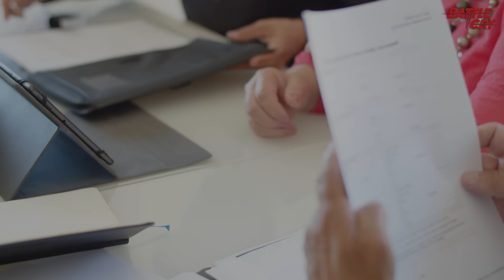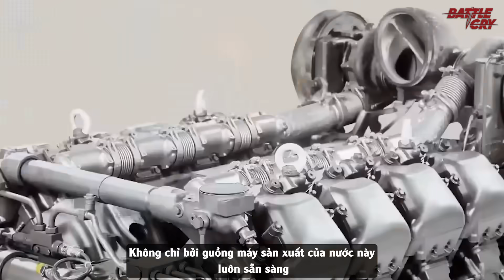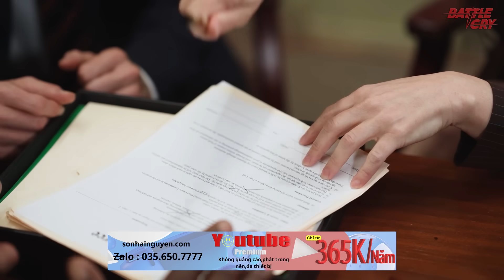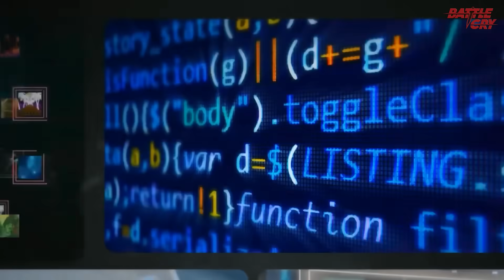LIỆU HÀN QUỐC CÓ THỂ THAY THẾ NGA TRỞ THÀNH NHÀ CUNG CẤP VŨ KHÍ "LÝ TƯỞNG" CHO VIỆT NAM HAY KHÔNG?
Trong suốt nhiều năm sau chiến tranh lạnh, Hàn Quốc vẫn không ngừng chịu áp lực từ Triều Tiên, và điều thú vị ở đây là nó đã thúc đẩy họ đi từ một quốc gia phụ thuộc vào viện trợ, vươn lên trở thành nhà xuất khẩu vũ khí lớn thứ 2 tại châu Á Thái Bình Dương.

▶ TBT TÔ LÂM ĐIỆN ĐÀM DONALD TRUMP - DỰ BÁO VỀ 1 "CÚ SHOCK" NGOẠI GIAO ĐỈNH CAO CỦA VIỆT NAM?
▶ TỪ NGHỊCH LÝ TRÊN CHIẾN TRƯỜNG UKRAINE CHO TỚI NGHỆ THUẬT PHÁO BINH ĐỈNH CAO CỦA VIỆT NAM
▶ TƯƠNG LAI TĂM TỐI CỦA KÊNH ĐÀO PHÙ NAM - LIÊN TỤC CHẬM TIẾN ĐỘ, NGUỒN VỐN THIẾU HỤT VÀ BẾ TẮC
▶ NHÌN VÀO UKRAINE VÀ TẤM GƯƠNG VNCH ĐỂ THẤY CÁI GIÁ CỦA SỰ PHỤ THUỘC LÀ THÊ THẢM NHƯ THẾ NÀO?
▶ VIỆT NAM ĐÃ NÉ CÁI "BÁNH VẼ" SIÊU TO KHỔNG LỒ CỦA TẬP ĐOÀN INTEL NHƯ THẾ NÀO?
▶ TÂN TỔNG THỐNG MỸ DONALD TRUMP SẼ THAY ĐỔI CỤC DIỆN TRANH CHẤP BIỂN ĐÔNG THẾ NÀO
▶ BANGLADESH LẠI BIỂU TÌNH CỰC KỲ HỖN LOẠN VÀ CÁCH MÀ VIỆT NAM TỪNG XỬ LÝ TRONG QUÁ KHỨ